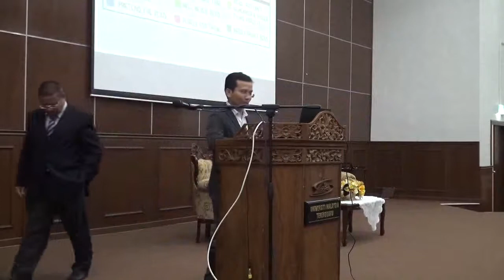Ceramah Tuan Syed Munawar